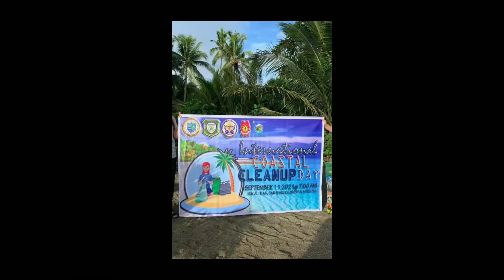International Coastal Clean Up Day